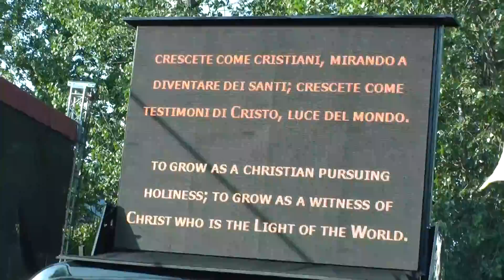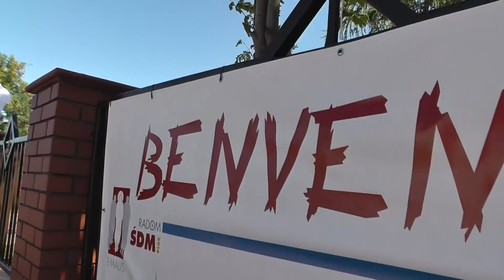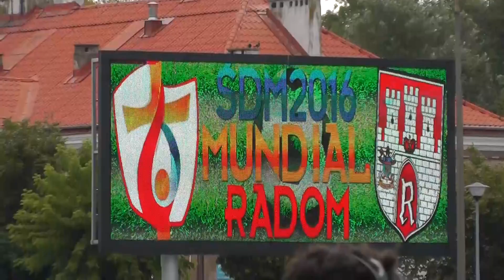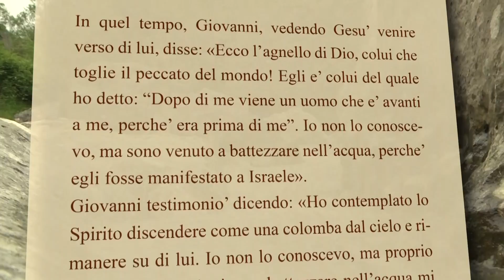Il Respiro dell'Anima - 14 Gennaio 2017 - CCXIX